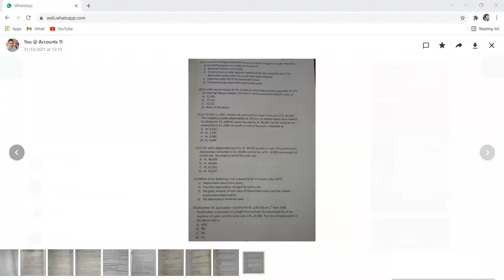Depreciation part 3